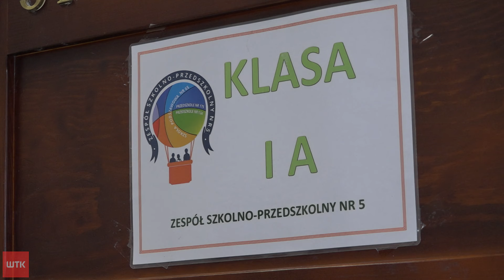U progu roku szkolnego - nauczycielskie awansy i problemy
Prawie siedmiuset nauczycieli z awansem. W nowym roku szkolnym czekają ich nowe wyzwania. Podobnie jak szkoły, w których wciąż poszukiwani są nauczyciele.